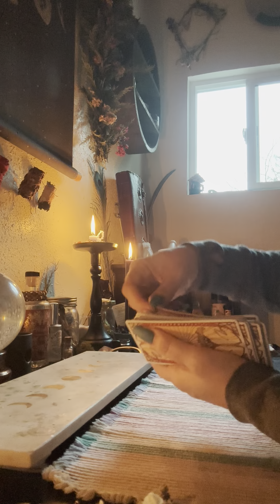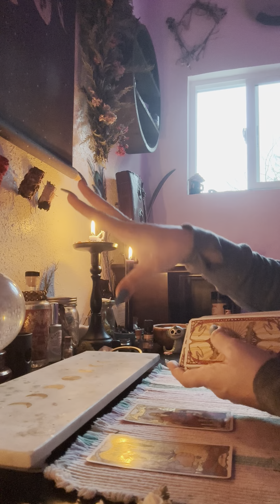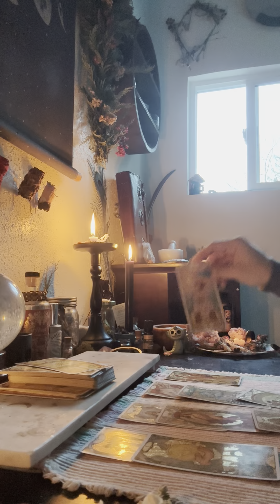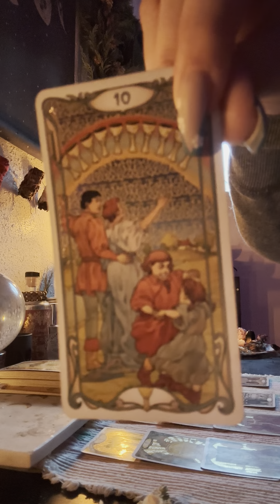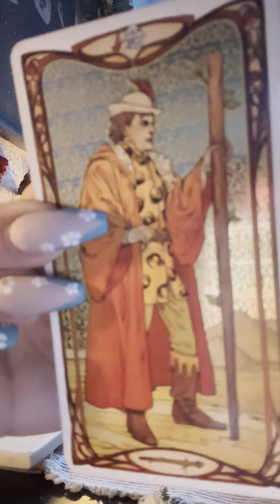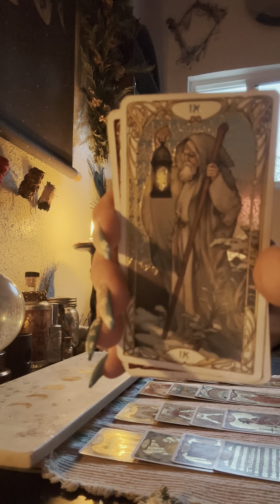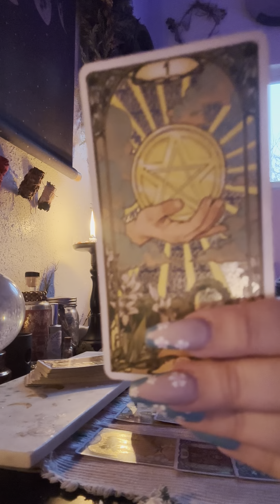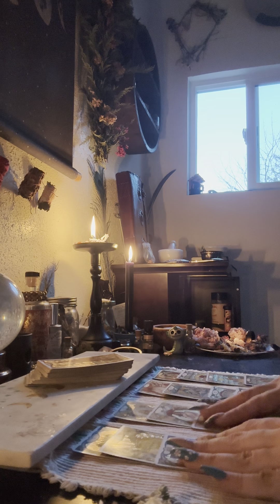Pisces ♓️ Part 2 about who this no show is and what awaits after you walk away. 💸🥰✨🥂